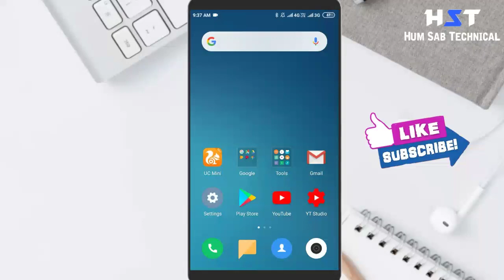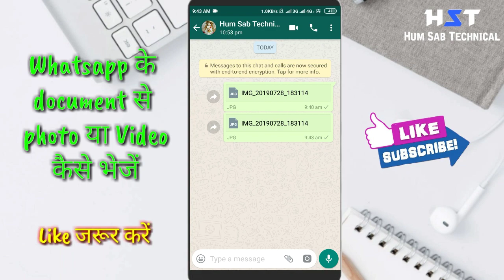Whatsapp document se photo and video kaise bheje || whatsaap document se photo kaise bheje